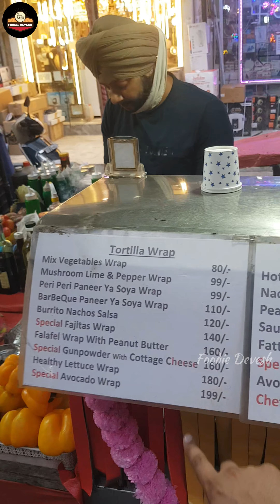Healthy🥑 Street Food Ke Badshah 👑 | Sardarji Selling Super Healthy Wraps🌮 in Delhi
Looking for amazing street food wraps? Check out below mentioned location for one of the best wraps outlet in New Delhi.

Location: Wraps Hut, Outside Sath Manjila Mandir,
Electronics Market, Tilak Nagar, New Delhi 110018
Google map: